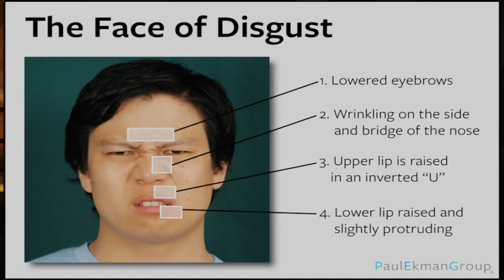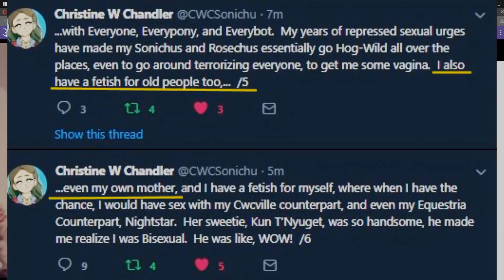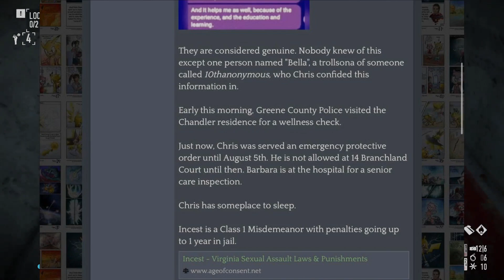chris chan has reached a new point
This stuff is mad disturbing.
2nd vid was going faster cuz I made the vid 60 fps.